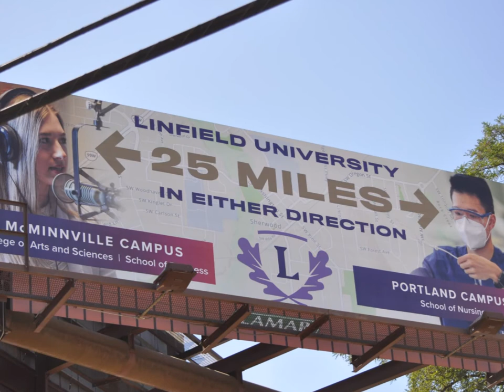Linfield U billboard in Sherwood, Oregon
BILLBOARD UP HIGH IN SHERWOOD, OREGON, PROMOTES LINFIELD UNIVERSITY
Look up in the Six Corners area of Sherwood (Washington County), Oregon, and you'll see a billboard (see photos and video clip) promoting Linfield University's McMinnville (Yamhill County) and Portland (Multnomah County) campuses. The billboard is above near Luna Nails & Spa, 16840 SW Edy Rd #142, Sherwood OR 97140. Linfield University in McMinnville is at 900 SE Baker St, McMinnville, OR 97128. It's about 23.2 miles from the billboard to the McMinnville campus. Linfield's Portland campus is at 2900 NE 132nd Ave, Portland, OR 97230. That campus is also home of the Linfield U School of Nursing. Depending on the route you drive, it's about 25-27 miles between the billboard and the Linfield Portland campus. (Photos/video by Wildcatville on 7/18/2021.)